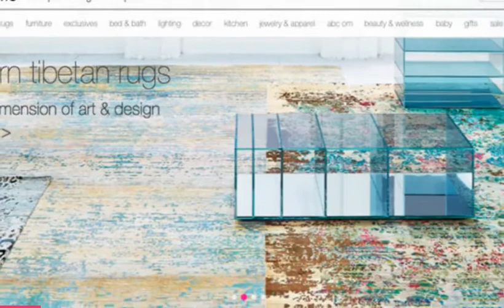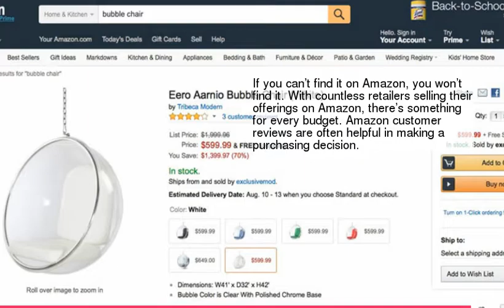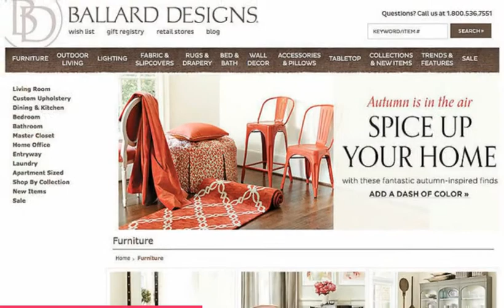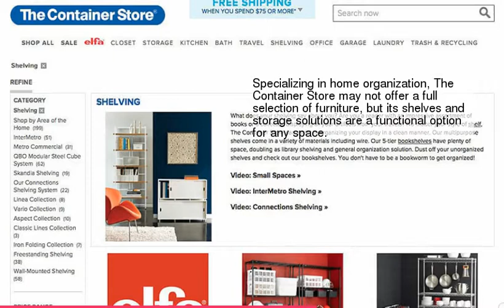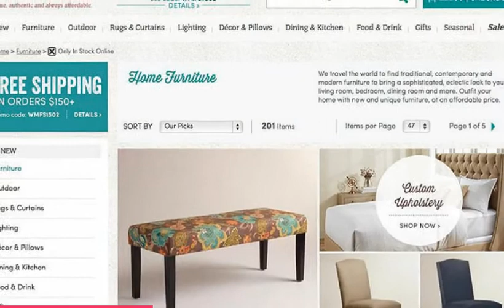The Ultimate Guide to Shopping at the 30 Best Online Furniture Stores for a Modern Home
1 : Try Before You Buy
2 :
3 :
4 :
5 :
6 :
7 :
8 :
9 :
10 :
11 :
12 :
13 :
14 :
15 :
16 :
17 :
18 :
19 :
20 :
21 :
22 :
23 :
24 :
25 :
26 :
27 :
28 :
29 :
30 :